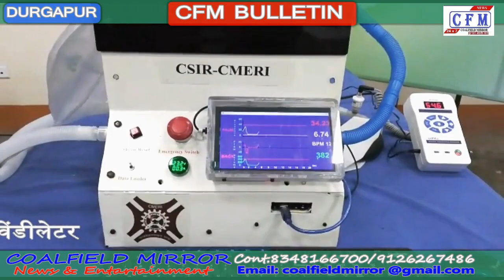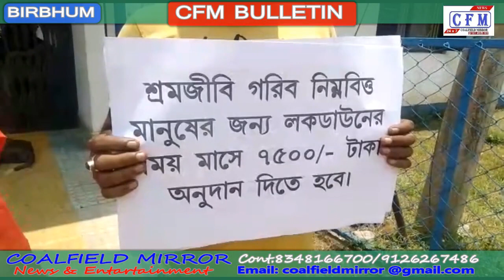CoalField MirroR : CFM BULLETIN 04.06.2020